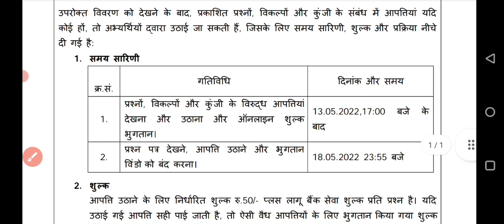NTPC CBT-2 Official notice|| Answer key released.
Railway Science book 1400+ Question Group-D & NTPC-